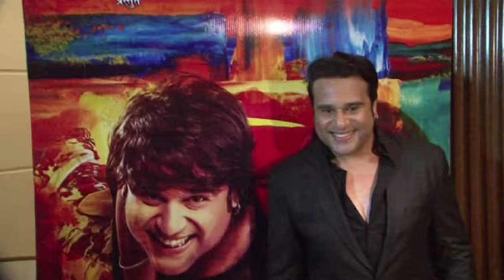Latest Bollywood News - Krushna Abhishek At Bhingri Muhurat With Kashmira - Bollywood Gossip 2016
Krushna Abhishek will be seen in an upcoming Marathi film Bhingri. Girlfriend Kashmira accompanied Krushna at the Muhurat.